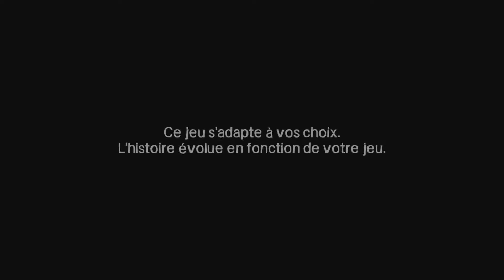Let's Play / The Walking Dead (Saison 1) : Episode 2 #01 - Trois mois plus tard !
Ça y est, on reprend l'aventure avec l'épisode 2 de la saison 1 de The Walking Dead ! J'espère que vous serez au rendez-vous !
Bonne vidéo !